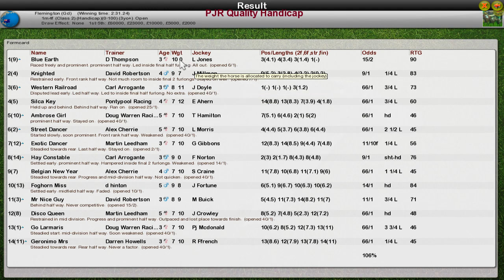FR WK12 R17 PJR Quality Handicap